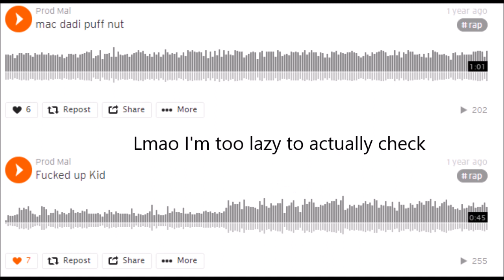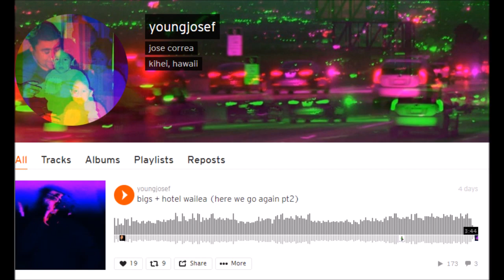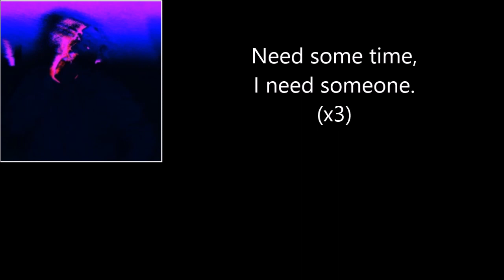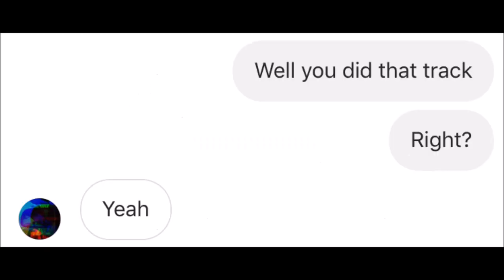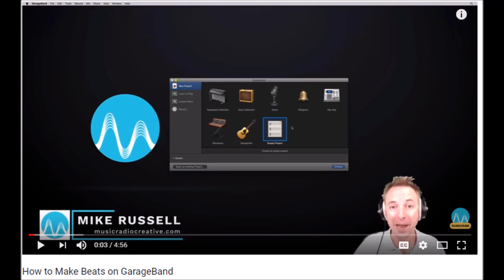Listening to my Friend's Sound Cloud (Part 2)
I exposed a fraud.